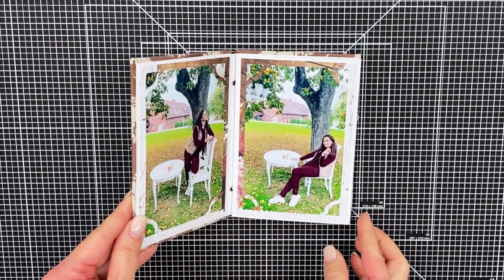Meistarklase "Rudenīgs mini albums"